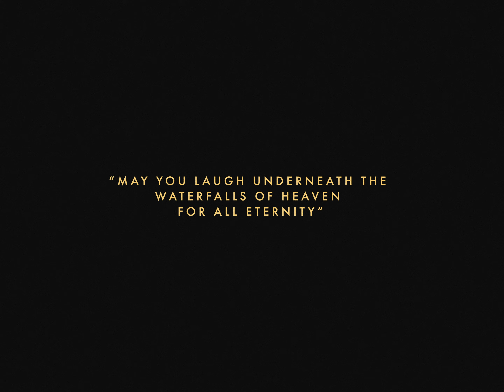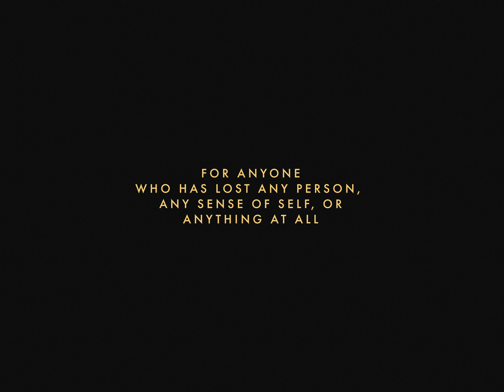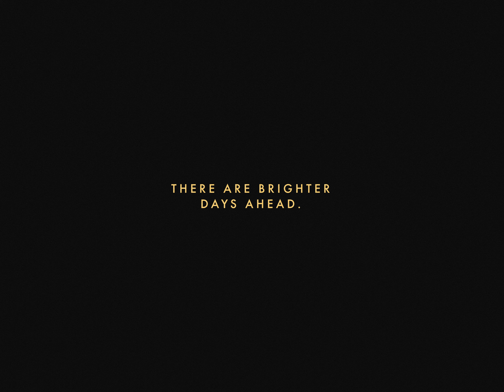Toulouse - I Hope It Takes You Higher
Official Video

Director - Alexandra Gavillet @alexandragavillet
Producer - Janna Cabello @janna_cabello
DP - Austin Straub @austinstraub
AC - Tyler Gulbrandsen @tyalexanderrr
Production Designer - Billie Black @billiexblack
Art Assist - Priscilla Mastrodomenico @mastrview
Editor/Colorist - Daniel Straub @danielstraub
VFX - Larry Chappell @larrychappell
PA - Alexis Broderick @alexishbroderick